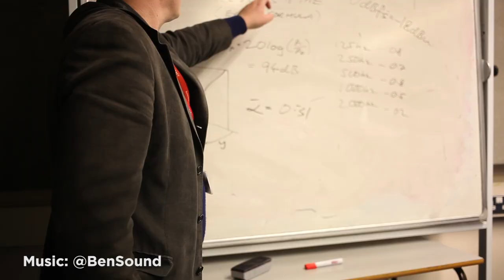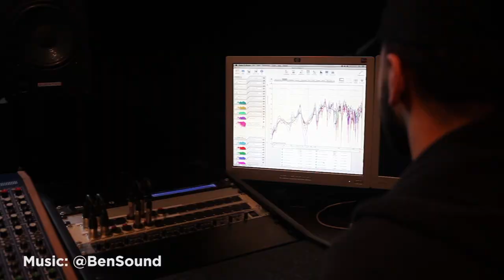HND in Sound Production